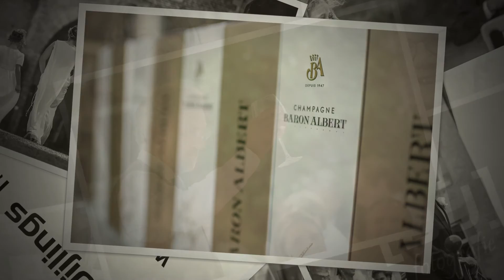Trouwfotografie bruiloft Chateau Neercanne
Getting married?